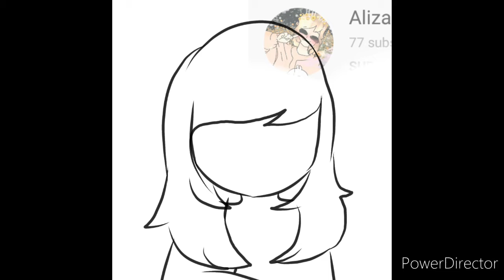gift to aliza amber read decs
well i think it's bad...

Joke!

well i think it's good

( ͡° ͜ʖ ͡°)